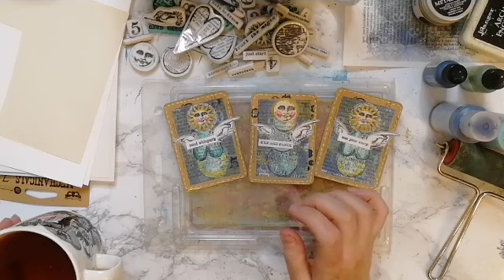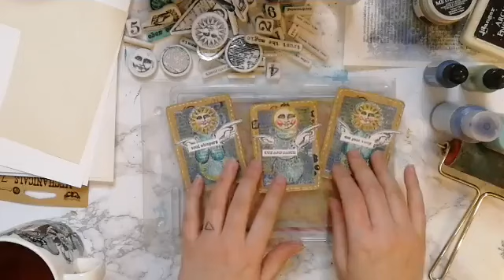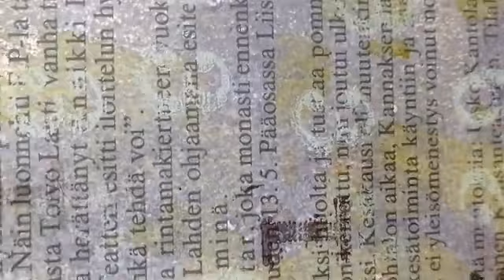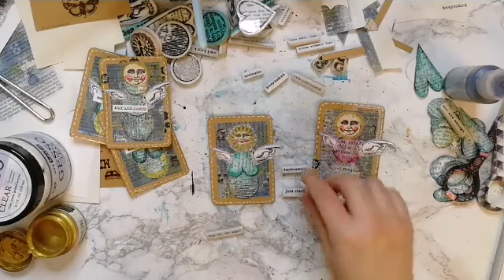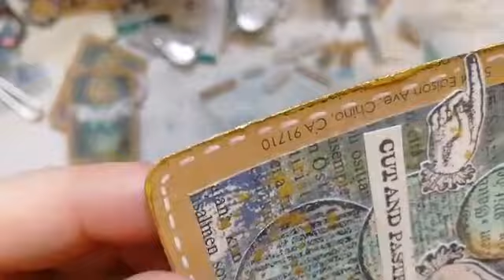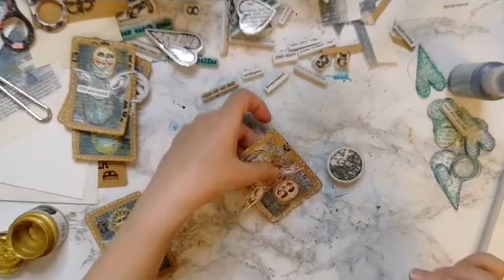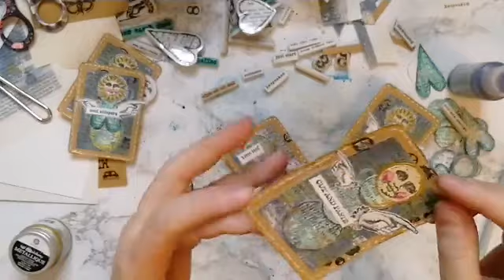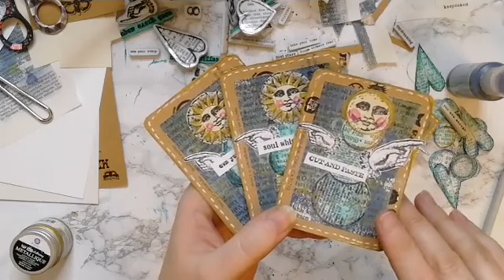Predictions to New Year - a FB live recording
A recording of a Facebook live kept at Finnabair & Friends FB page on December 11th. The topic of the live was making some ATCs using Finnabair stamps along with other tools.

During the live show I made a pair of ATCs using a gel printing plate, Finnabair packaging and stamped elements. I use clear gesso for collaging.

More photos of the sample pieces and a materials list with links in the announcement post

Finnabair materials:

Finnabair stamps like:
Art Daily Dream without Fear stamp set
Now is the Right Time cling stamp set
Trust the Magic cling stamp set
Art Basics Gesso Clear
Art Alchemy Metallique acrylic paint Ancient Coin
Mechanicals packaging

PaperArtsy - Fresco Finish acrylic paint Double Denim and Aqua Duck Egg
Ranger - Alcohol ink Denim and Lettuce
GelliArts - Gel Printing plate
cream cardstock
old book paper
watercolor pencils
a paper cutter
a corner punch